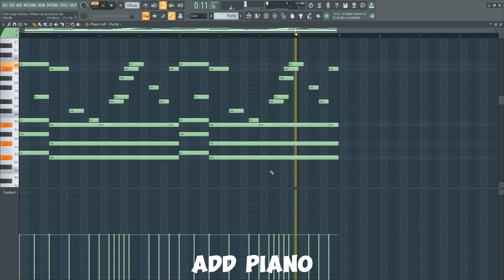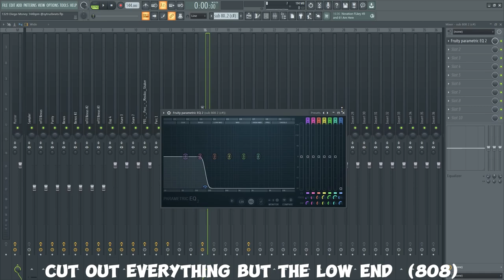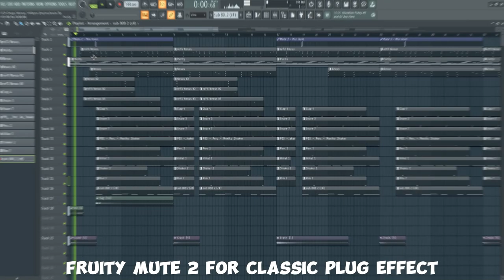How to make Real Plug | plug Tutorial | Fl studio 21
How To make MexikoDro Type Beat | Plugg Tutorial

00:00 Beat Preview
00:15 tutorial
02:06 16 free plug loops